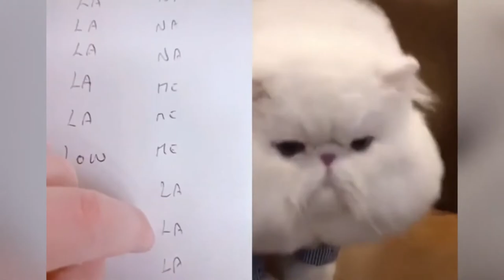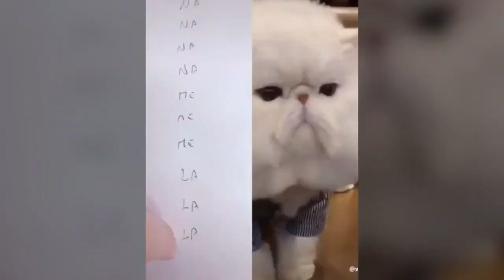OMG Cats talking! these cats can speak English better than humans, I'm cold cats cute meow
If you are an animal lover, you are in the right place. Because we will bring you daily videos of the the cutest Pets in the world. Are you ready for that? Let'ss enjoy!